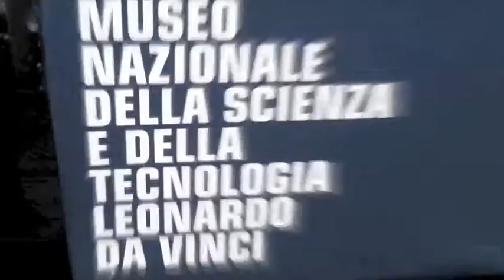Mario Lenelli all'Osservatorio ICT per il Non Profit 2012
Mario Lenelli, Comunità Nuova, interviene al Workshop dell'Osservatorio ICT per il non-profit 2012 "TERZO SETTORE: OLTRE IL DIVARIO DIGITALE" organizzato da THINK! e Informatici senza Frontiere lo scorso 21 Marzo